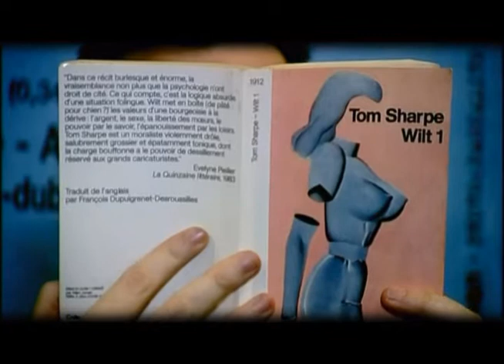Groland leitmotiv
3eme  villon